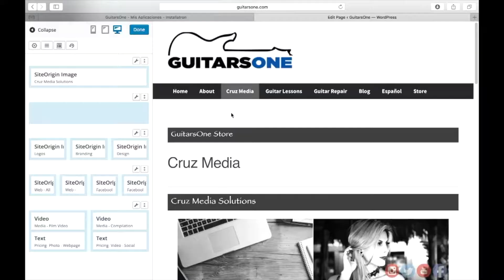FCruz Media - Social Media Marketing Agency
FCruz Media is a Digital Marketing Agency based in Houston, Texas. Cruz Media specializes in visual marketing, Web Design, Logos, Images and photos, Radio, Tv Commercial, Jingle, Audio, Mixing, and producing video content solution for your business.